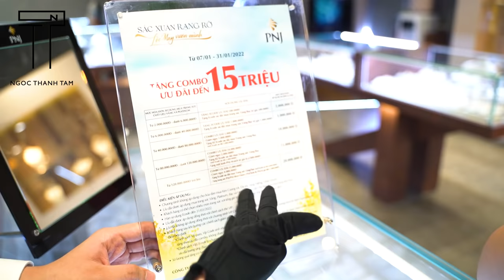TÂM MUA GÌ CHO TẾT LỘC LÁ? 🌼 | Ngọc Thanh Tâm